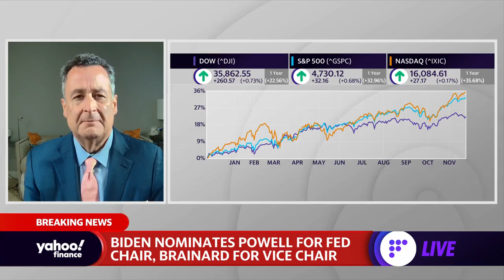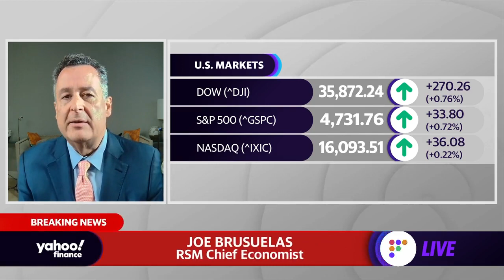Fed Chair Jerome Powell 'deserved re-appointment,' economist says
RSM Chief Economist Joe Brusuelas talks about the circumstances behind Fed chair Jerome Powell's re-appointment by the Biden administration.